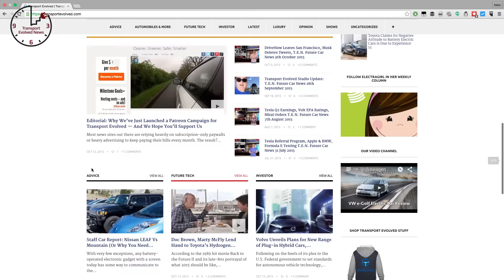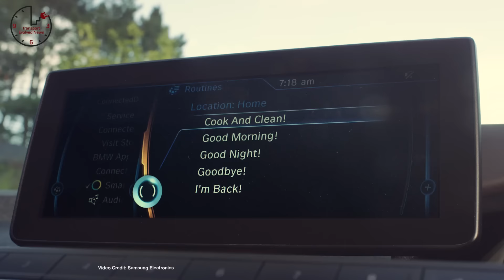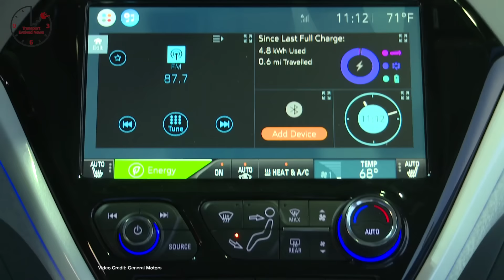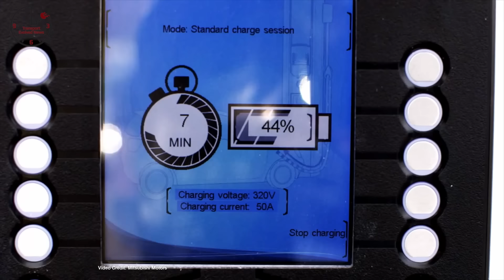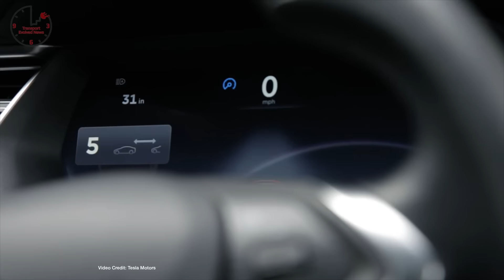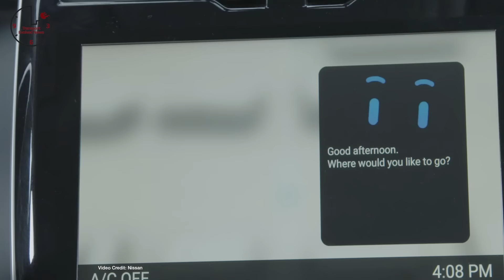Tesla Update 7.1, SmartThings + BMW, Chevy Bolt EV T.E.N. Future Car News 15 January, 2016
Help us bring you the content you crave at the quality you deserve: donate today.

Weekly show about future cars and future car technology.  This week news about: Faraday Future launches at CES; Volkswagen showcases a new electric car platform; Toyota announces the hires for its new $1 billion research institute; BMW and Samsung pair up to make your car smarter; Chevrolet Bolt EV production details; Mitsubishi says no to CHAdeMO for U.S. Outlander PHEV; Toyota asks dealers to halt deliveries of the Mirai due to lack of fueling infrastructure; Tesla rolls out 7.1 update for Model S; U.S. government commits $4 billion to autonomous vehicle programs; Nissan shows us its self-driving LEAF.